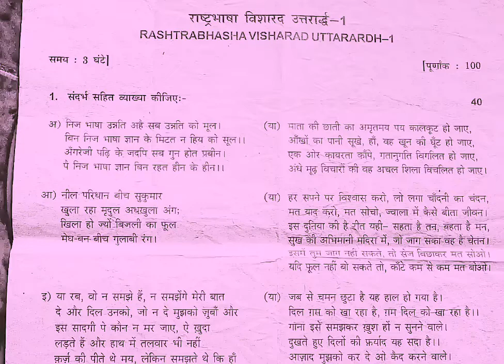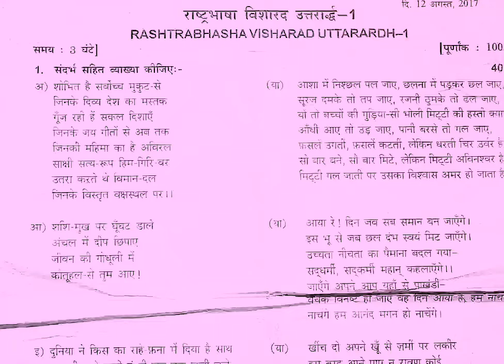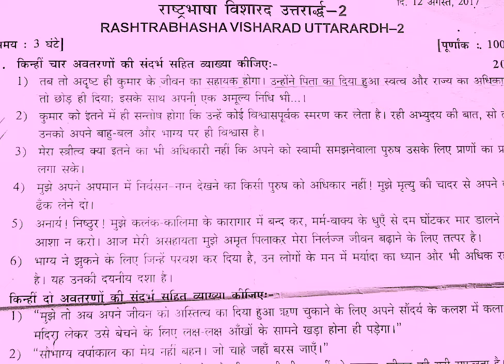visharad uttarardh August 2019 expected questions